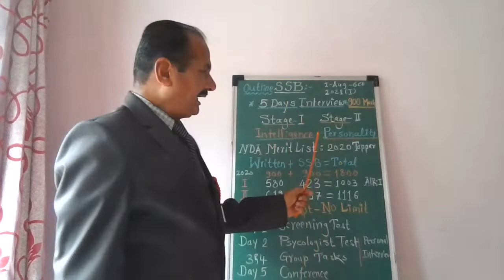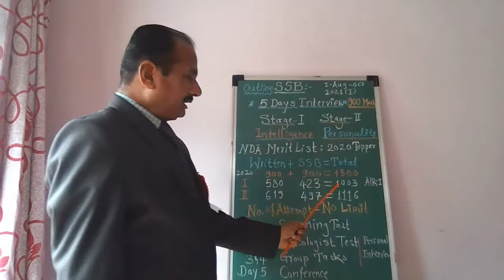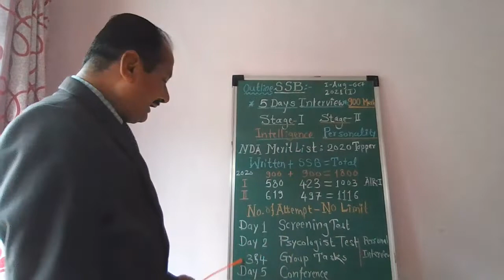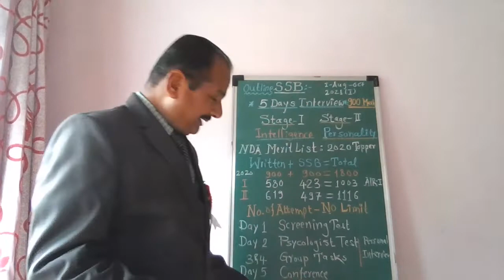एस.एस.बी.इन्टरव्ह्यु l how to crack ssb interview? l outline of ssb interview for nda,cdse,afcat,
rb viman l आरबी विमान,एस.एस.बी.इन्टरव्ह्यु l how to crack ssb interview? l outline of ssb interview for nda,cdse,afcat, विमानआणि विमानाशी संलग्न संपूर्ण माहिती समजून घेऊ शकता, तेही ३६+ वर्षे आनुभवी मा श्रीआर बी पाटील,एक्सपर्ट मोटीव्हेशनल स्पीकर कडून, नागरी विमान आणि सैन्य विमानचा आनुभव तसेच, 'एव्ही- ऑनिक ईन्सट्रक्टर' म्हणून,सोबत संबंधित जॉब ऑपॉर्ट्युनिटीज सिव्हील एव्हिएशनआणि डीफेन्स कीवा सैन्यदल मधे पायलट किंवा मेंटेनन्स ईजिनिअर (ए.एम.ई.) ,एन.डी.ए. परीक्षा, एस.एस.बी. परीक्षा,सी. डी.एस.परीक्षा, ए.एफ.-सी.ए.टी.परीक्षा, संबंधी भरपूर माहिती, ड्रोन के बारे में आधीक रोचक जानकारी,ड्रोन के विविध प्रकार,ड्रोन कैसे करें इस्तेमाल? ड्रोन नया युजर फ्रेंडली काणूण जारी 26 ऑगस्ट 2021 से बहुत बदलाव कीए जानीए आसान तरीकेसे,
Indian Air Force and DGCA Official Web Sites only available on "rb viman",
1) एन.डी.ए.परीक्षा by UPSC:- Official Web site of UPSC:-

2) एअर फोर्स में पायलट ऑफीसर,वायुसैनिक,टेक्निशियन कैसे बने? career in Indian air force(IAF) or IAF Recruitment Official Web site of India Air Force Apply on line

3) Airmen in Indian Air Force X & Y Groups:-

5) DGCA Official Web Sites for AME and Pilot Exams and Licenses:-

how to crack ssb interview?, outline of ssb interview for nda,cdse,afcat,
ssb interview, outline

all about aircraft, drone,pilot ,ame,nda exam, ssb, agri drone,agri aircraft,

, ssb interview day-5,

welcome to आरबी विमान l rb viman,
channel play list for your kind perusal please :-
भारतीय वायुसेना l Indian Air Force,
एन.डी.ए. परीक्षा l NDA EXAM,
एस.एस.बी.इन्टरव्ह्यु l SSB Interview,
ड्रोन मार्गदर्शक l Drone guide,
विमान मार्गदर्शक l Aircraft guide,
हेलिकॉप्टर मार्गदर्शक l Helicopter guide,
हवाई पर्यटन l air tourism,
इंग्रजी चॅनल l English Channel,
हिंदी चॅनल l Hindi Channel,
मराठी चॅनल l Marathi Channel,
सामाजिक सेवा उपक्रम l social service activity,
please visit to my sister channel: -
rb sangeet l आरबी संगीत